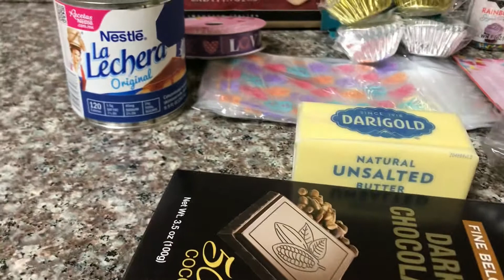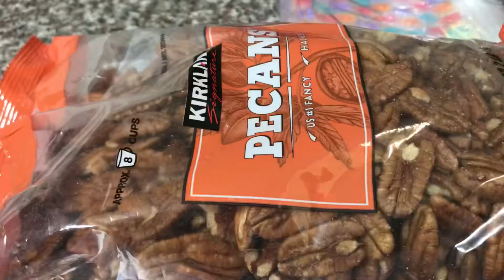Cómo hacer trufas de chocolate 🍫 para negoció o para regalar este día de san Valentín 💕💕